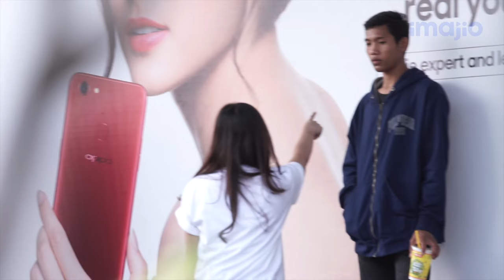Untung Ada Jinny Episode 30 Senjata Makan Tuan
Dapetin info-info menarik seputar sinetron-sinetron jadul MVP ;)